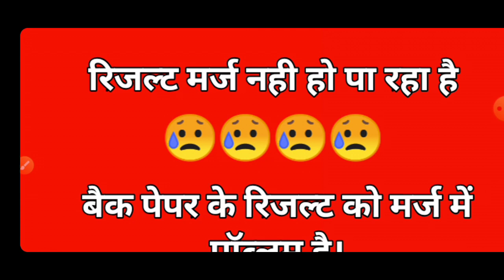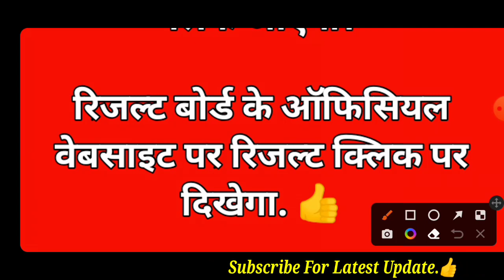BTEUP Board रिजल्ट मे देरी क्यों कर रहा है. 🤔/सच्चाई पता चल गयी 🤫/Result आज आयेगा.?/अभी आयी बड़ी खबर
BTEUP Board रिजल्ट मे देरी क्यों कर रहा है. 🤔/सच्चाई पता चल गयी 🤫/Result आज आयेगा.?/अभी आयी बड़ी खबर, पॉलिटेक्निक विषम सेमेस्टर रिजल्ट को लेकर बड़ी खबर, आखिर कब तक आएगा रिजल्ट, पॉलिटेक्निक रिजल्ट 2022

BTEUP Result 2022/Polytechnic Result Latest Update 2022/Polytechnic Latest Update About Result

पॉलिटेक्निक सम सेमेस्टर रिजल्ट कब आएगा,
पॉलिटेक्निक सम सेमेस्टर रिजल्ट तिथि 2022